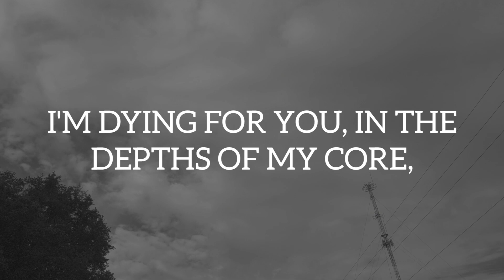A Love That's Radiant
IN YOUR ARMS, I FIND SOLACE AND GRACE,
A SHELTER OF LOVE, WHERE I FIND MY PLACE,
YOUR TOUCH IS THE WARMTH OF A GOLDEN SUN,
A LOVE THAT'S RADIANT, SECOND TO NONE.

I'M DYING FOR YOU, IN THE DEPTHS OF MY CORE,
A LOVE SO PROFOUND, IT LEAVES ME WANTING MORE,
EVERY MOMENT WITHOUT YOU, AN AGONY PROFOUND,
FOR IN YOUR PRESENCE,
MY LOVE IS FOUND.